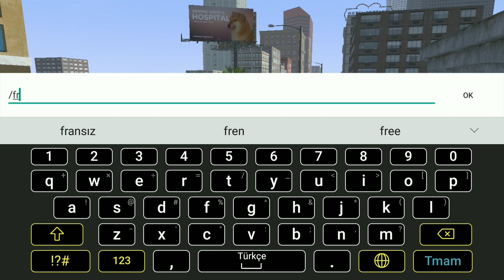LAC ONLİNE 1.5.9 NEWS UPDATES BETA 1 NEW SKİN NEW,NEW HEİSTBAG,NEW CARS NAME DOWLOAD LİNK MEDİAFIRE